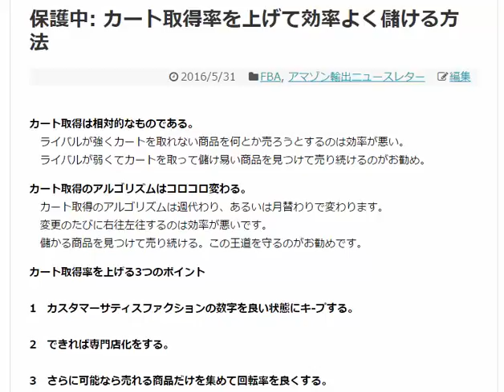アマゾン輸出カート取得率を上げて高く売る方法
2016年05月31日転売アカデミーアマゾン輸出サポート会員限定で公開した動画です。

1日10分で月10万円を稼ぐ! Amazon輸出ビジネスがわかる本　出版社:ソシム (2013/11/22)